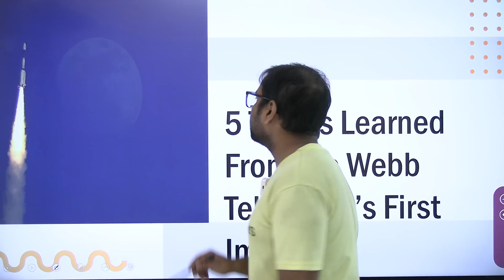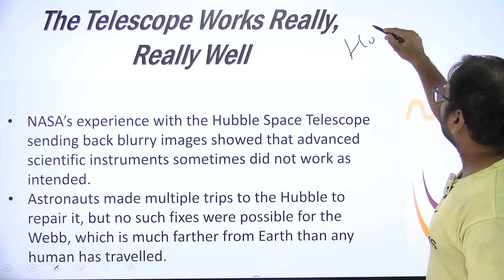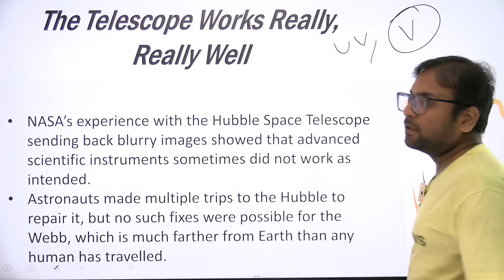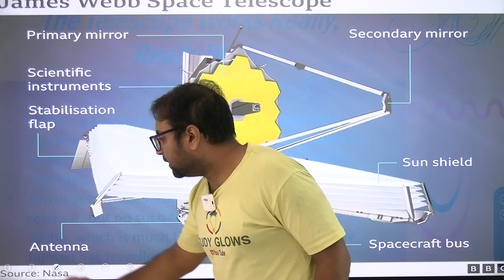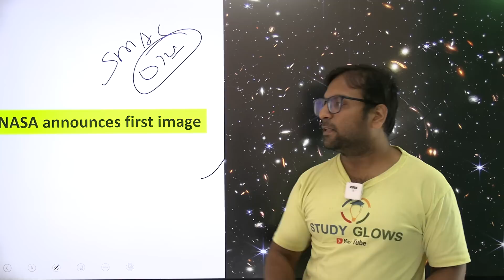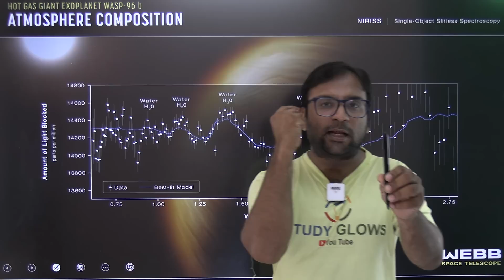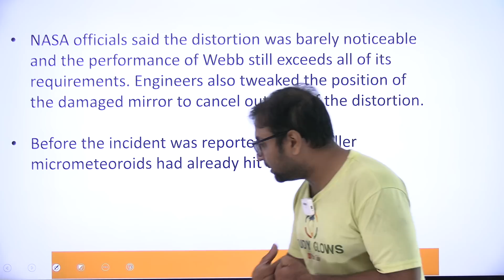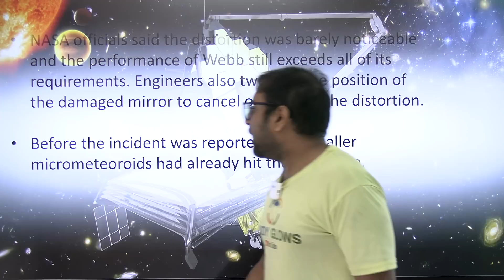NASA James Webb Space Telescope's Hunt for Alien Life Gets New Clues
Our Courses
1 Personality Development course
2 Personality development course for females
3 UPSC Foundation course
4 UPSC Current affairs course
5 NCERT for all Govt Exams
6 Banking Courses
7 SSC GD Course
8 NTA NET Paper 1 Course
9 GS Polity